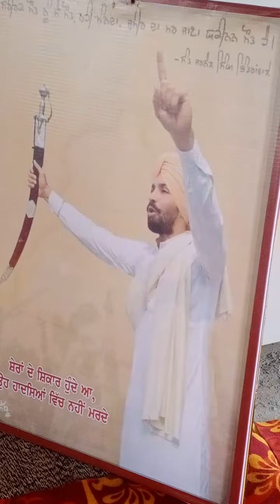ਇਤਿਹਾਸ ਨੂੰ ਕਿਉਂ ਵਿਗਾੜ ਰਹੇ ਨੇ ਸਾਡੇ ਦੁਸ਼ਮਣ,ਇਕ ਇਕ ਗੱਲ ਸੁਣਨ ਵਾਲੀ, ਲੱਖਾ ਸਧਾਣਾ,